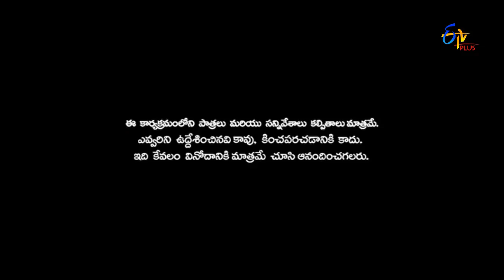Patas - 21st July 2016 - పటాస్ - Full Episode 197